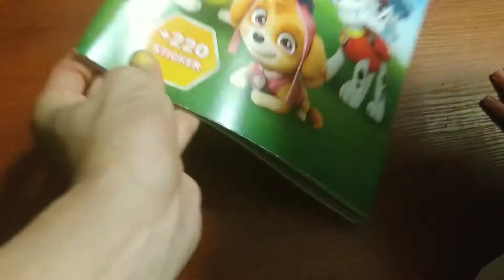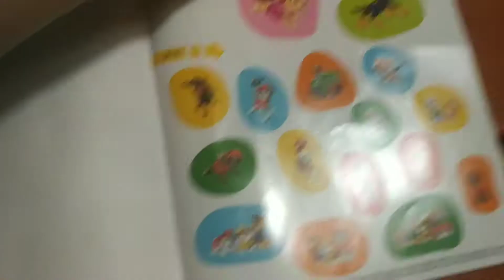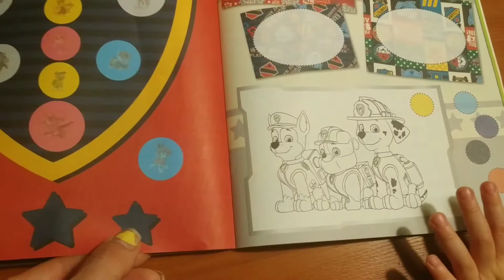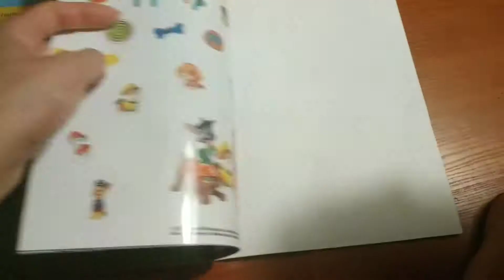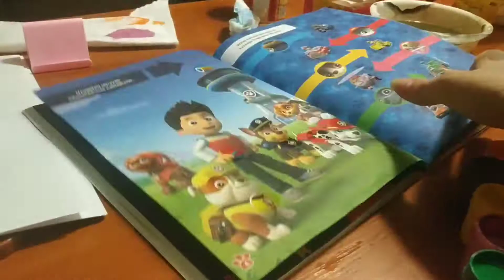PSI PATROL KSIĄŻECZKA Z NAKLEJKAMI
Psi Patrol Książeczka z naklejkami a w niej 220 naklejek dla dzieci, kolorowanki i zadania do wykonania. Książeczka firmy Panini.

Film zmontowany w aplikacji KineMaster. Muzyka Biblioteka YouTube.